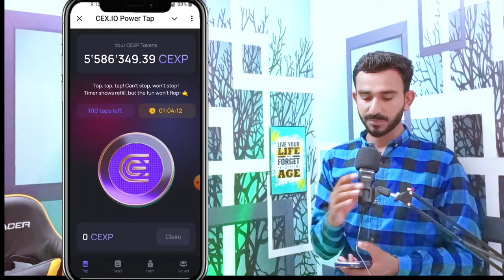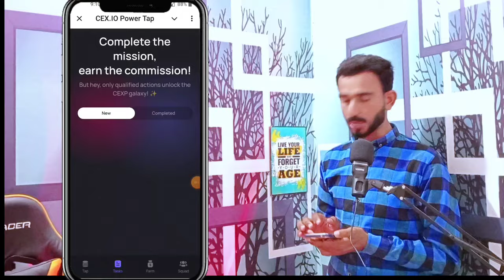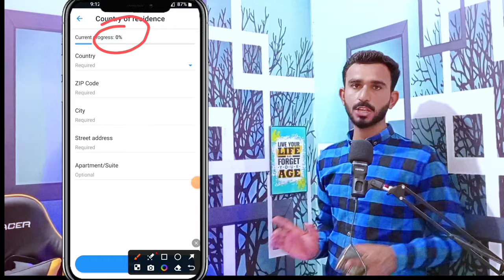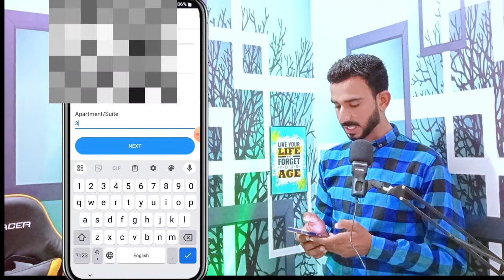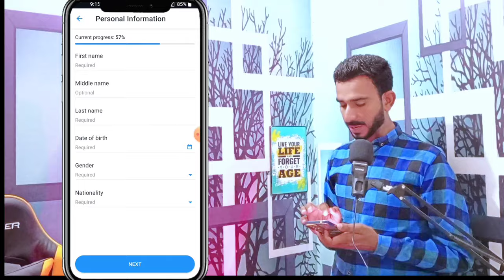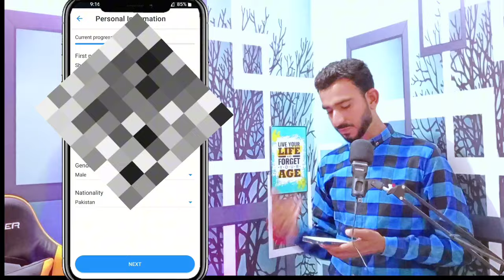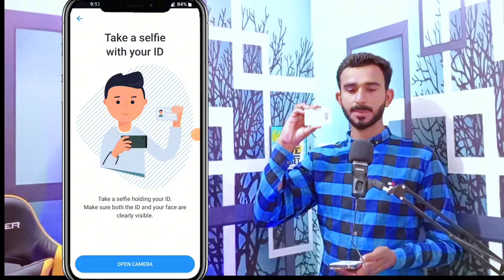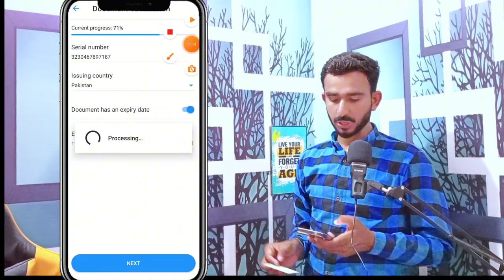Cex Withdrawal Step By Step || CEX Withdrawal All Details || How to Withdraw CEX Coin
CEX Coin
CEX Withdrawal update
CEX Withdrawal kaise Karen
CEX Withdrawal Method
CEX Withdrawal Method
CEX Withdrawal update today
CEX today update

2_ 💛 Dormint Telegram Airdrop

3_ 💚 Mozo Telegram Airdrop

4_ Bcoin💛👇 (NotCoin Ka Project)

5_ MatchAin💚👇 (Partnership with Bondex)

8_ Gamee Airdrop 💙

9_ Vertus 💚

11_ 💛 Catizen Telegram Airdrop

12_ 💚 Rehold OKX Airdrop

13_ TapSwap 💚

14_💚 Wave Wallet

15 💚Here Wallet

16_ 💚 Hamster 🐹 Kombat

20_ 💚Seed Mining

21_ 💚Ice Berg

🖤 Telegram Airdrops